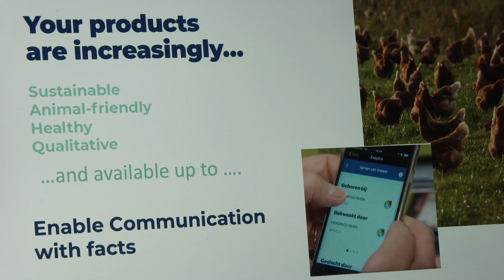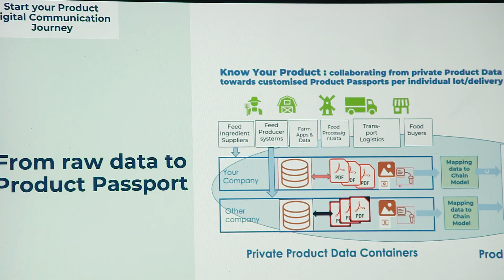DataFastlane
In de wereld van vandaag is het belangrijk, dat bedrijven hun ecologische voetafdruk verkleinen, dat alle stakeholders in de keten een duurzaam businessmodel hebben en dat producten traceerbaar zijn. Waarom is dit zo belangrijk en hoe regel je dit? Dat ontdekken we in Tornhout!